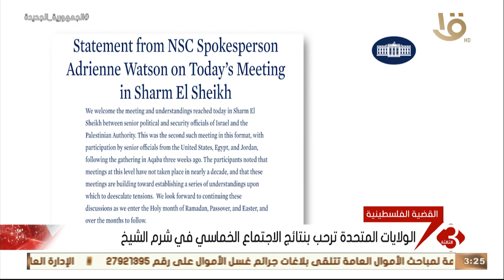نشرة الثالثة | الولايات المتحدة ترحب بنتائج الاجتماع الخماسي في شرم الشيخ